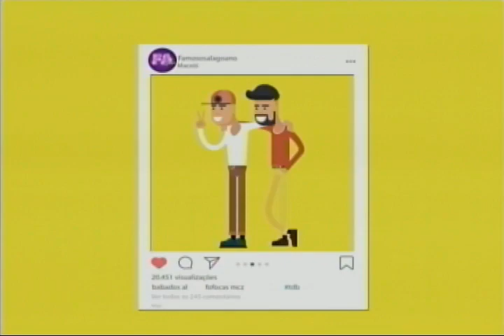Tudo de Bom (25/04/2019) - Parte 1